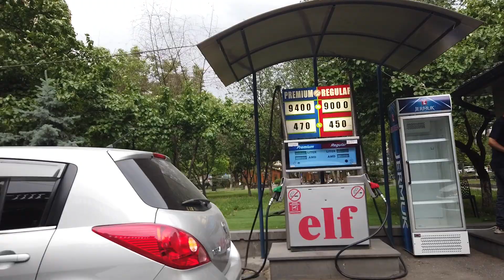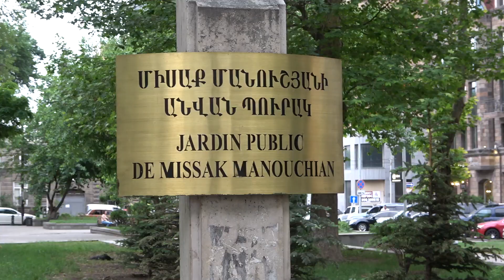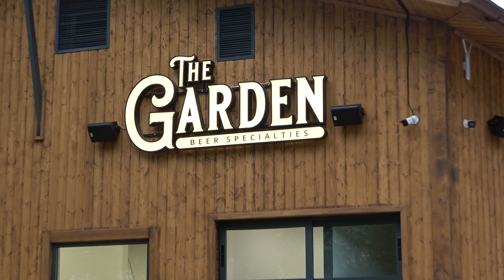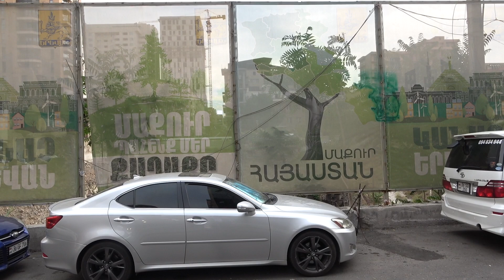Yerevan, 24.05.21, Mo, Moskovyanic-Hin Yerevan, Handipumner.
Live streets view, Yerevan, May 24, Myasnikyan, Heratsi, Koryun, Nalbandyan, Sayat Nova, Abovyan, Arami, Koghbatsi, Byuzand, M.Manushyan aygi, Mashtots, A.Kochinyan, Hin Yerevan nakhagitc, Restoran "Mayrig".